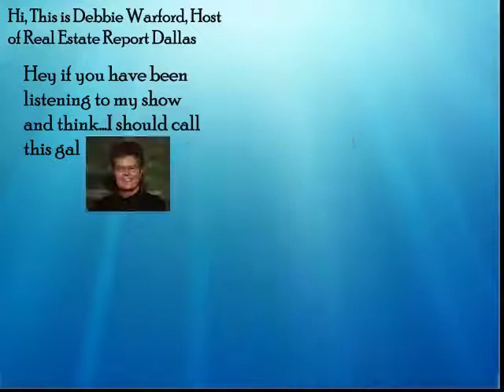Debbie Warford Real Estate Report Dallas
I am the Toyota Relocation Preferred Agent for the area and there is going to be 4,000 Toyota employees headed to TX and I would love to sell your home to one of them. If you are buying you can bet that I have a great home for you
Top Dollar and $1,000 Pre-Sale Handyman Services.
No other agent has so much that they can offer you

Thanks
Debbie